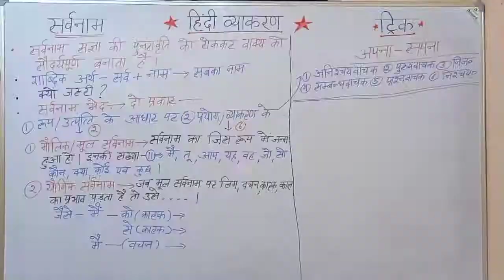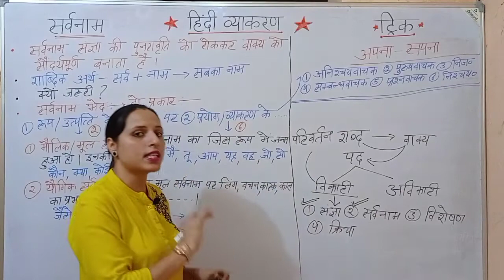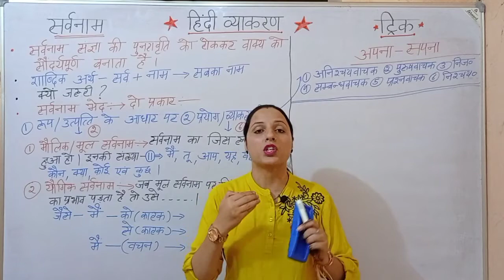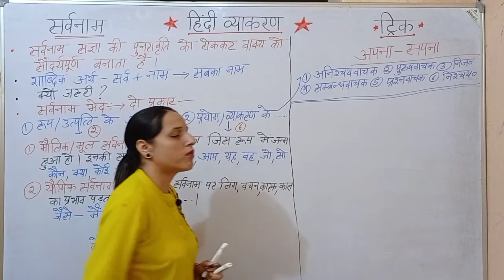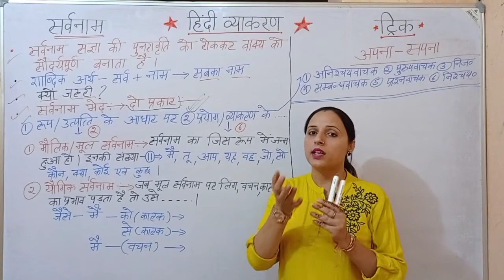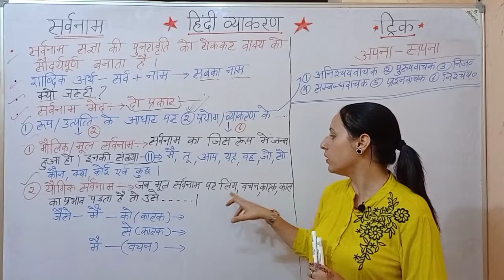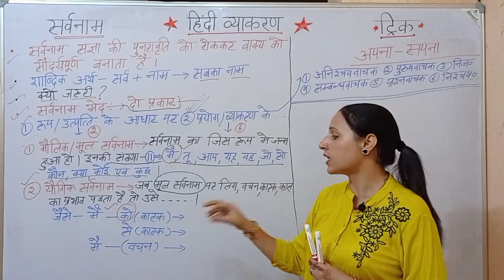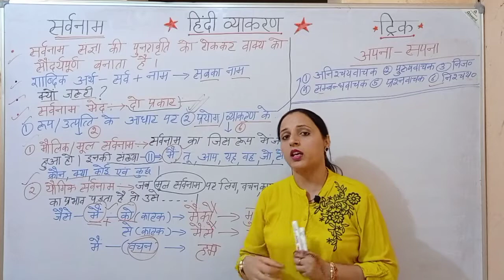सर्वनाम व भेद Part-1 with trick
संज्ञा